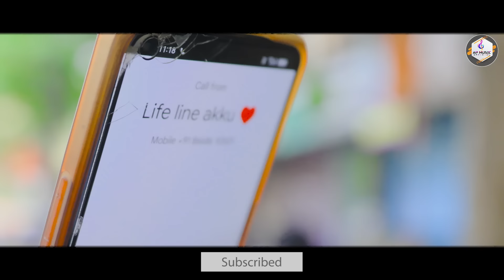Vendo Vego Tare Premem !! वेंडो वेगो तारे प्रेमेम !!Official Banjara Video Song 2024 Vishal Jadhav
Vendo Vego Tare Premem वेंडो वेगो तारे प्रेमेम Official Banjara Video Song

Banjara Video Song | Bewafaa 3.0 Official Video|Akash Pawar_Sejal Chavhan|Mahi Rathod|

 वेंडो वेगो तारे प्रेमेम Official Banjara Video Song
Presenting By AP Music Official

Produced By : AP Music Official
Story & Director By : Pavan Rathod
Featuring : Akash Pawar, Sejal Chavhan And Ganu kekan
D.O.P & Edit By : Prakash Rathod Rk_Mahi
Co_ Artist :   Vishal Jadhav & Sunil Rathod
Singer & Lyrics: Vishal jadhav
Recording & Arrangements By :- Tridev Chavhan Pusad
Label : Ap Music Official
Music Distribution :- Just music Distribution
Poster Edit :- NL Lakhan Jadhav Katkhed

Special thank :-

Vishal jadhav
Sunil Rathod
Sonu  Chavhan
Ap music official team

Banjaravideosong
Banjara new song
Banjara dj song
Banjara sad song
Banjara love song

                 !! Music !!

ओ बेवफा रो प्रेम कळकोनी रे मन बदनामी करनाकी मारी सारि गामेम

बदनाम करना को बेईमान तारो प्रेम
आतरा जीव लगान ओ भूल कि रे मन

तारे सारू छोडो याडी-बाप भाई भेन
का कोणी तोण, कळो वेंडी मारो प्रेम

               !!   Music !!

हा वेगो वेंडो वेगो वेंडो मतो तारे प्रेमेम

               !!   Music !!

बोले बिना मन कोणी गमतोतो रे वोन
रोज फोनेप केतिति उ बेईमान मन

म किदो फोन बोलेना वेळ छेनी वोन
बिजी हेगी उ भाई आब वोरे प्रेमेम

उ वोरे प्रेमेम ...!
    उ वोरे प्रेमेम ...!
         उ वोरे प्रेमेम...!

जीव बळच रे आब मारो वोरे साथ देखणं
हा वेगो वेंडो वेगो वेंडो मतो तारे प्रेमेम ..३

                !! Music !!

काल रतेन मन ऊ भेटेन बालयी
वोरे साथेम नवे अशिकेन र लायी
वू केय लगी गरज जेनी  मन ताती
कू  काई फस गोतो म वोरे प्रेमे मायी
            वोरे प्रेमे मायी
                वोरे प्रेमे मायी
आजी कतराक भासायीची मिठी वाते माई

                 !! Music !!

जखमी दल छ मरो प्रिया तारे घमेम
बदनामी तो डाग लगाई मारे नामेन
लूट लिदी तू ये मन बाबू सोना केकेन
म छु गरीब करण छोड दिनी मन
     छोड दिनी मन
        छोड दिनी मन
माती कोणी र ये प्रेम पिसाती ये र तोन

                  !!  Music !!

कोई केय वाल वात काचरे एक एक खर
से केरे छ प्रेम मत करो रे जगेम
वोर पेटेम र कपट कोणी रे कलो
वो बईमनेरो प्रेम सोये देणी र मन
        सोये देणी र मन
सोवू चु पण निंद आयेनी रतेम

                || THE END ||